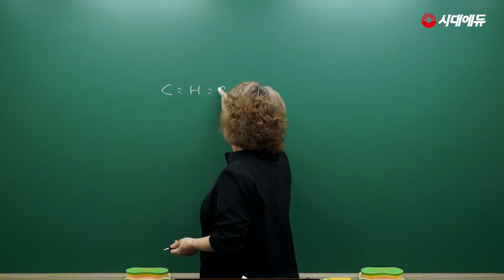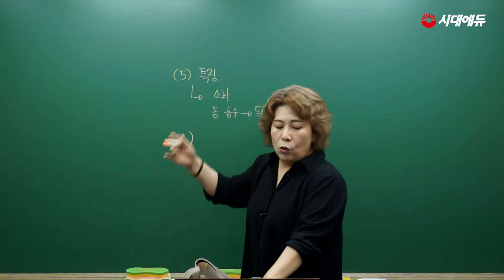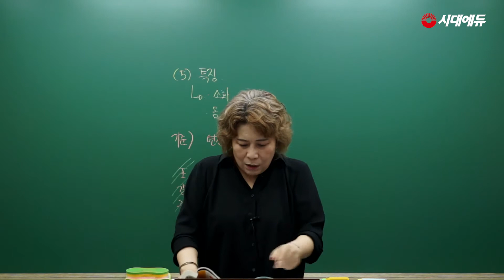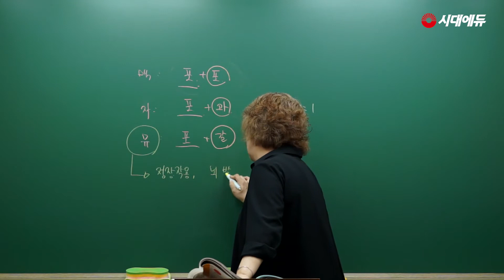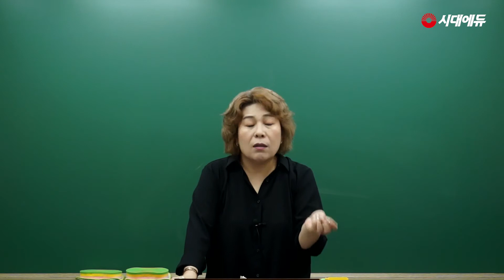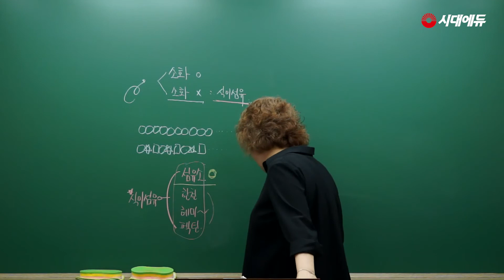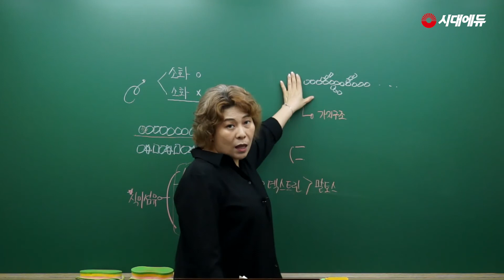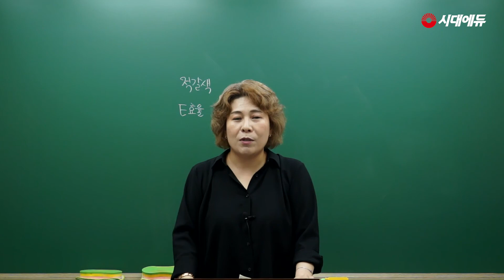시대에듀_영양사 영양학 기본이론 01(조은진T)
[시대에듀 영양사]
합격의 공식 시대에듀
쉽고 빠른 합격 전략을 제시!
최고의 교수진, 명품도서와 함께합니다.